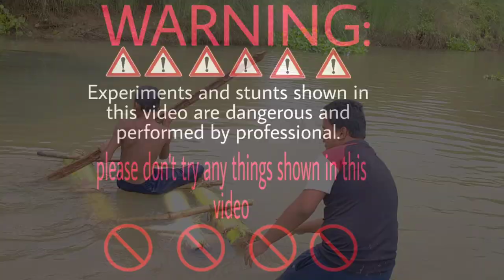MAKING BEAR GRYLLS LIKE BOAT ⛵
Funnychallenge yt"

 F.O.L.L.O.W.

 @funnychallenge.no1  · Video creator